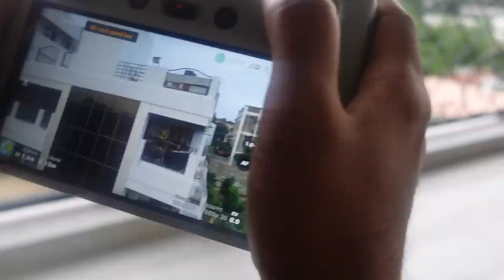Life Update || Dua & Izzy Time || Long Vlog after forever || Anam Mirza